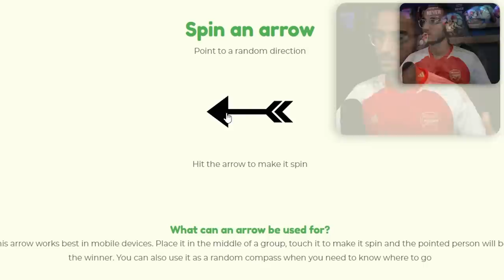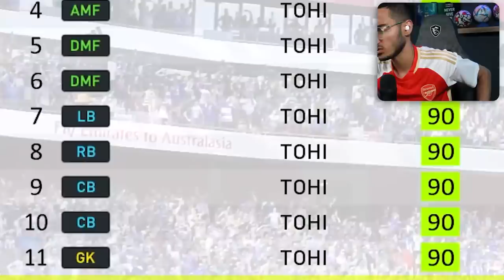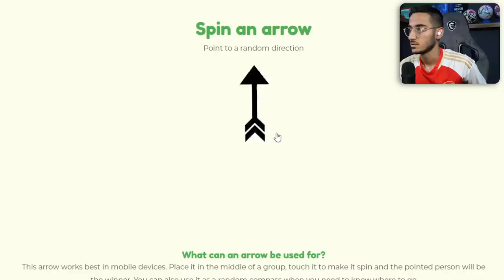چالش زنده ماندن در جزیره مرگ💀با رپر های ایرانی در PES 21😱⛔️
رپر های ایرانی ، رپ ، رپ فارس ، رپر ، لیگ ایران در pes 2021 , مرگ، چالش های pes , چالش پی اس ، جزیره مرگ